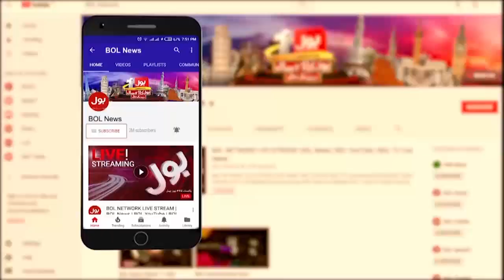Nawaz Sharif ki Pakistan Wapsi | News Headlines at 3 PM | Govt Big Action Against Nawaz Sharif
Nawaz Sharif ki Pakistan Wapsi | News Headlines at 3 PM | Govt Big Action Against Nawaz Sharif | 17 Jan 2022

Nawaz Sharif Latest News Updates | Nawaz Sharif Today News | Nawaz Sharif Medical Reports Updates | Nawaz Sharif Latest Statement | Nawaz Sharif vs PM Imran Khan | Nawaz Sharif News Today